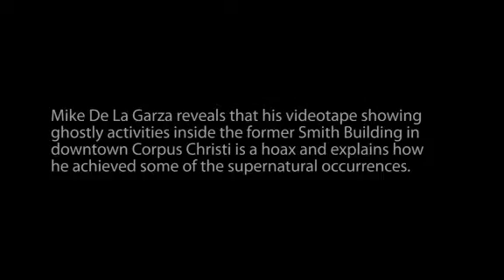The Smith Building Hoax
Mike De La Garza reveals that his videotape showing ghostly activities inside the former Smith Building in downtown Corpus Christi is a hoax and explains how he achieved some of the supernatural occurrences.